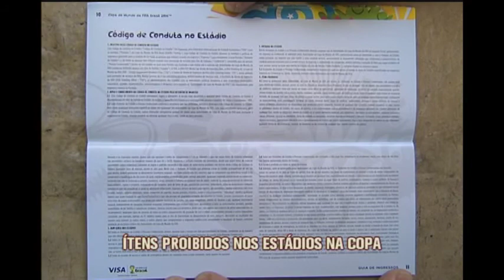Confira a lista de itens proibidos dentro dos estádios pela Fifa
Para assistir aos jogos da Copa do Mundo será preciso seguir algumas regras impostas pela Fifa. As vuvuzelas, por exemplo, que tanto irritaram na última edição, foram banidas. Veja quais são os outros itens proibidos de entrar no estádio.